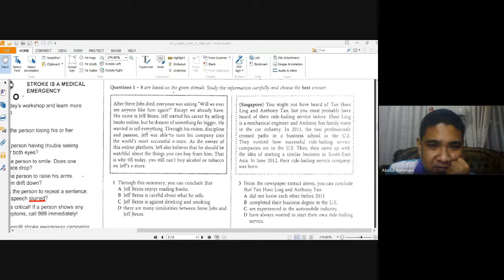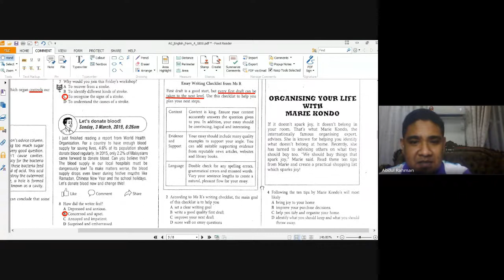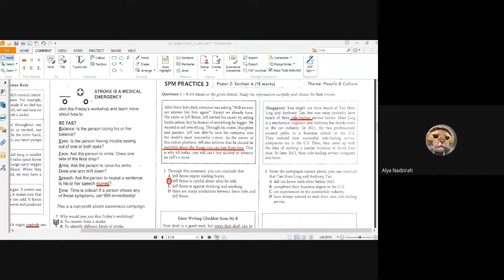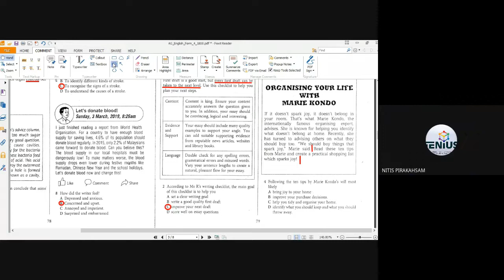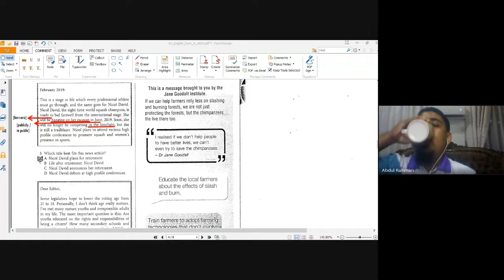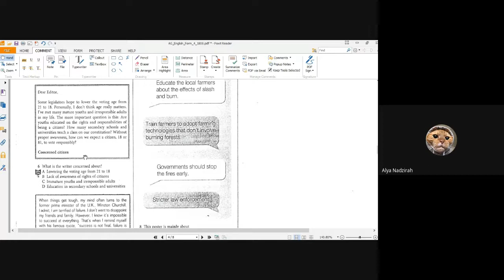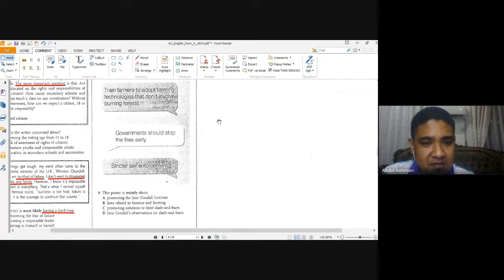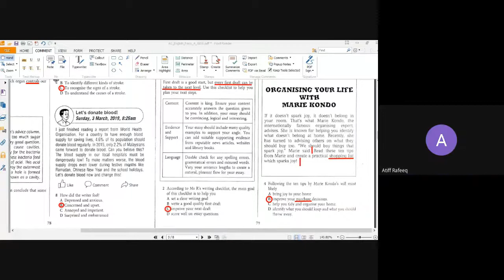PdPR 190 Bahasa Inggeris Tingkatan 4 oleh Cikgu Abd Rahman